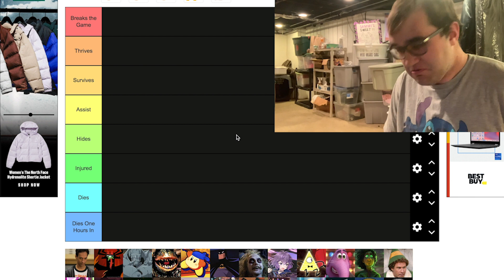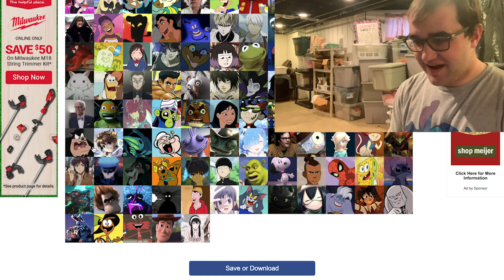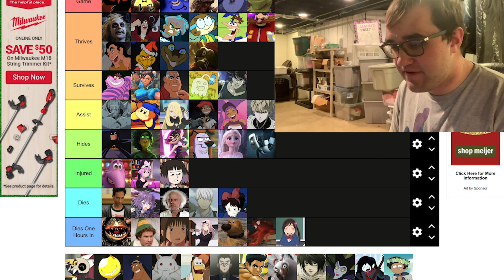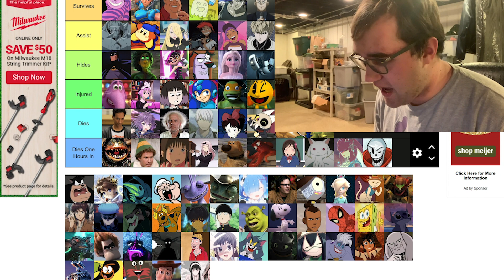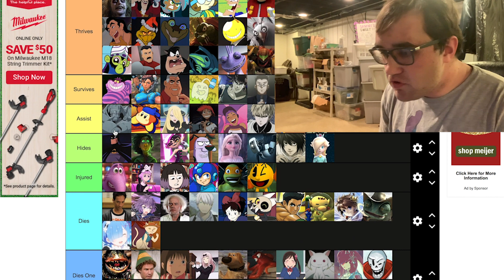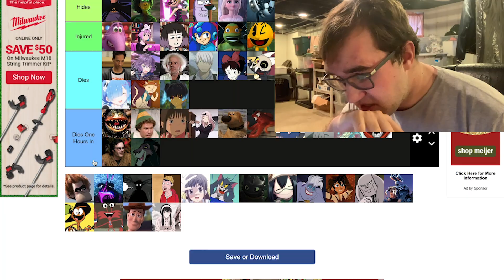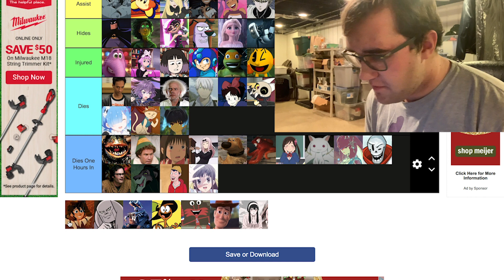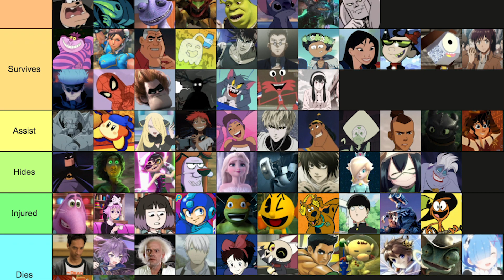Ranking my Favorite Characters on if they can Survive the Purge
Murder!